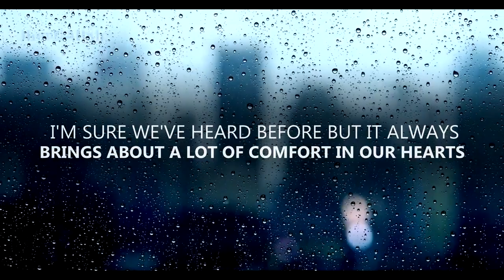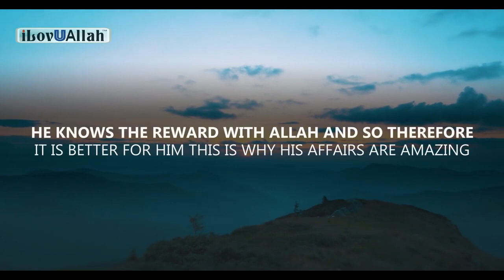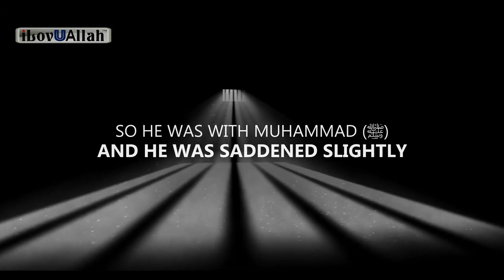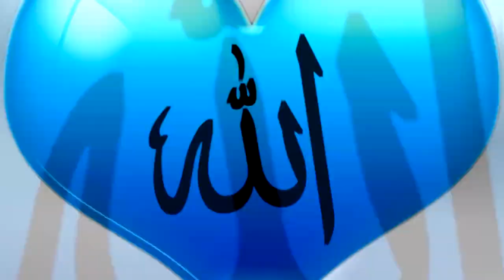DON'T BE SAD, LISTEN TO THIS Mufti Menk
DON'T BE SAD, LISTEN TO THIS